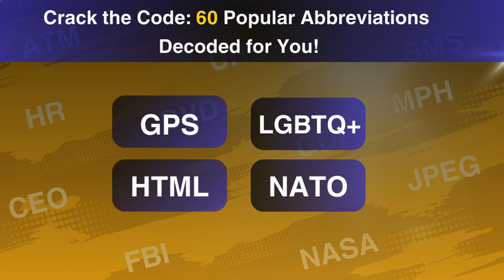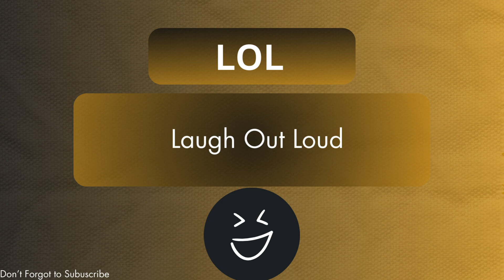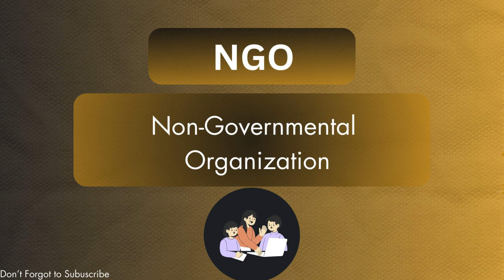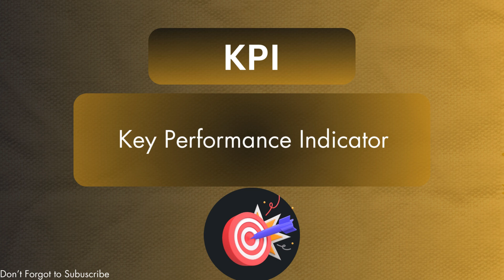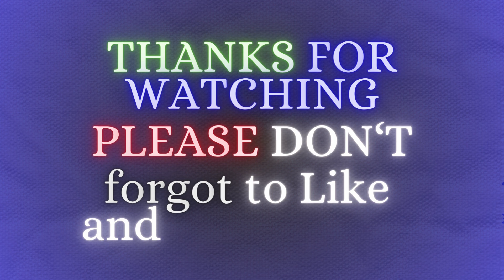60 Abbreviations Unpacked: Your Roadmap to Instant Knowledge | FPSC | UPSC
Welcome to "60 Abbreviations Unpacked: Your Roadmap to Instant Knowledge"! Are you tired of feeling puzzled by cryptic abbreviations? Look no further! In this comprehensive video guide, we've decoded 60 common abbreviations that you encounter daily in various contexts.

From business and technology to everyday conversations, understanding these abbreviations will elevate your communication skills and boost your knowledge instantly. Whether you're a student, professional, or simply curious about expanding your vocabulary, this video is perfect for you.

Join us as we unravel the meanings behind abbreviations like ASAP, DIY, CEO, and many more! Each abbreviation is explained in detail, making it easy for you to grasp and utilize them effectively in your daily life.

By the end of this video, you'll be equipped with a valuable arsenal of abbreviations, empowering you to communicate more efficiently and confidently in any situation. Say goodbye to confusion and hello to clarity with "60 Abbreviations Unpacked: Your Roadmap to Instant Knowledge"!

Let's embark on this journey to unlock the secrets of abbreviations together!

"Welcome to 'UPSC Prep' - your ultimate destination for comprehensive preparation for the UPSC Prelims examination. Dive into a wealth of meticulously crafted videos tailored to sharpen your understanding of crucial topics, ensuring you're equipped with the knowledge and confidence to excel in one of India's most prestigious exams. Join us on this journey of empowerment and academic excellence as we pave the way towards your success in the UPSC arena."